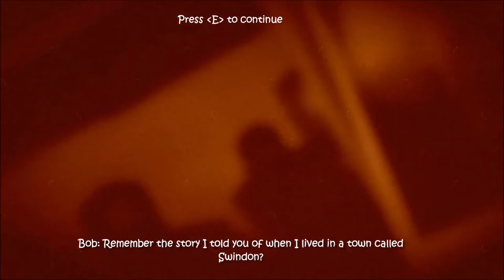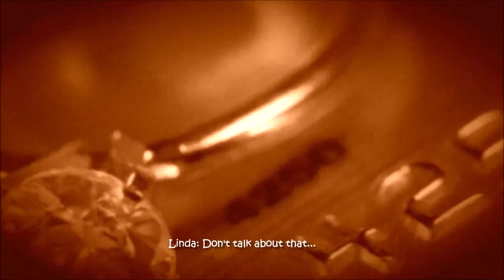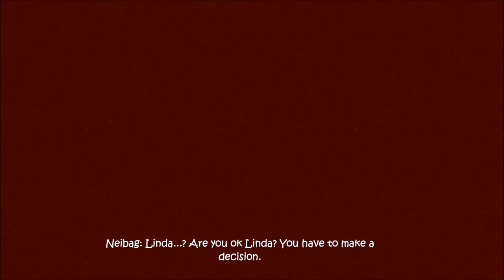The Journey: Bob's Story. (Pc Steam): First Look - Viaggio nel sottosuolo - Gameplay ITA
Ecco a voi i primi minuti di gioco di The Journey: Bob's Story. per Pc Steam e sviluppato da Double Thought Games. Buona visione e fateci sapere la vostra nei commenti ;) Video in collaborazione con BobStoryGame

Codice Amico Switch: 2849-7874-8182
PS4: axios00_official
Miiverse: Axios01
STEAM : Axios00